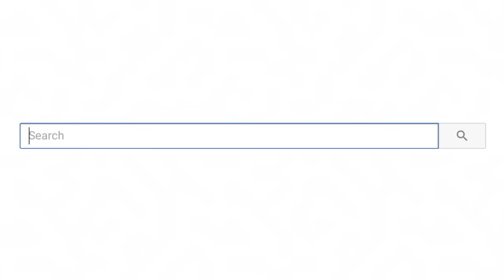Random Acts Of Kindness That Restored Faith In Humanity